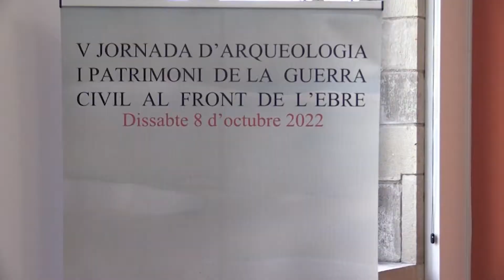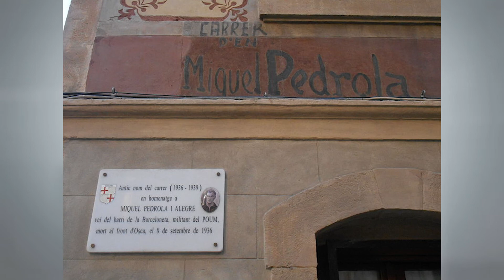El repte de protegir les restes arqueològiques de la Batalla de l’Ebre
L’arqueologia al voltant dels escenaris de la Batalla de l’Ebre és una tasca relativament recent, implementada arran de projectes com el reg de la Terra Alta o la construcció dels parcs eòlics. Després, les troballes arqueològiques es van integrar en els centres d’interpretació del Consorci Memorial de la Batalla de l’Ebre. Actualment, els arqueòlegs també treballen al costat dels forenses, quan s’obren fosses com la del mas de Santa Magdalena, a Móra d’Ebre. L’arqueòleg territorial de Cultura, Joan Martínez, ha dit que ara cal definir una millor protecció i tractament de les troballes.

El repte de protegir estes restes arqueològiques serà un dels aspectes que es tractarà en la V Jornada d’Arqueologia i Patrimoni de la Guerra Civil a Front de l’Ebre, que es farà este dissabte, 8 d’octubre, al Palau Oliver de Boteller de Tortosa. La directora de Cultura a l’Ebre, VIctòria Almuni, ha destacat la importància de difondre este llegat a la societat.

Una altra de les ponències serà sobre els grafits que s’han localitzat als escenaris de la Batalla de l’Ebre, com la torre de Campredó. El director del Comebe, Batiste Forcadell, també ha avançat la troballa recent de tres grafits en un refugi del fort de Milet, a Caseres.

Per tant, el refugi del fort de Milet es va dedicar al milicià antifeixista Miquel Pedrola, que havia mort al front d’Aragó, i a qui també van voler dedicar-li, amb una pintada, el carrer Sant Miquel de Barcelona.